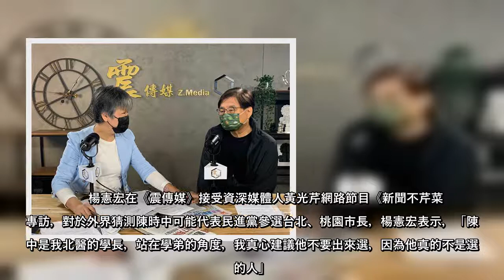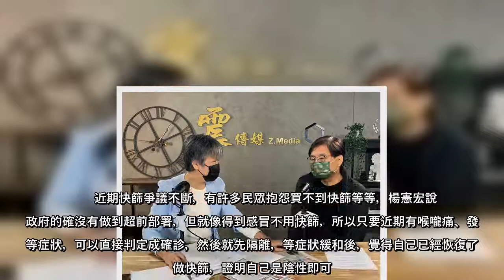國內疫情延燒，外傳衛福部長陳時中可能代表民進黨參選台北市長，資深媒體人楊憲宏今天勸陳時中不要出來選，「因為他真的不是選舉的人」，知名度不等於得票率，若貿然參選恐怕也不好選，要陳時中千萬不要相信別人說民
Sour